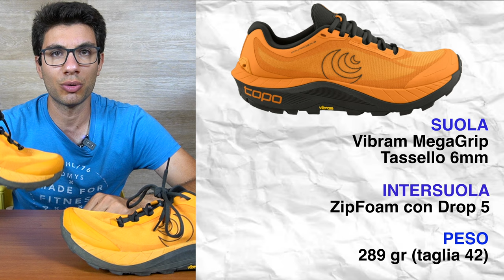Recensione Topo MTN Racer 3 | Che SUPER SCARPA!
Oggi parliamo della nuova Topo MTN Racer 3.
Scarpa pensata per chi fa trail running ed ultra trail, presenta una nuova tomaia ed un intersuola maggiorato.
Ideale per lunghe gare su terreni misti.
Buona visione!

🛒Link per l’acquisto